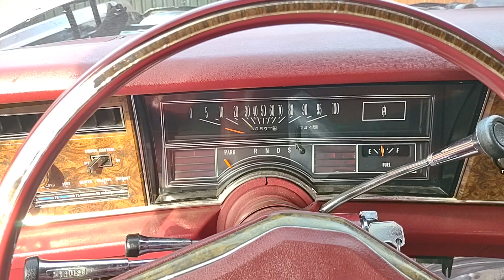Asi quedo Él Toronado 1972 😰😰